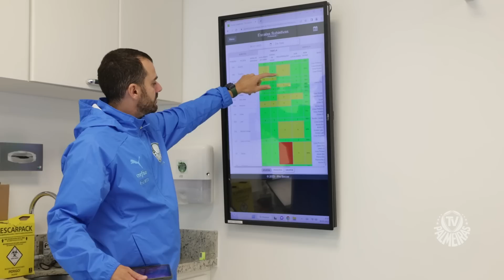RETORNO DA MURALHA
O goleiro Weverton foi a principal novidade do segundo período de treinos do Palmeiras nesta sexta-feira (06). De volta ao clube após defender a Seleção Brasileira na Copa do Mundo do Qatar, o camisa 21 reencontrou os companheiros, matou a saudade da Academia de Futebol e realizou um treino específico da posição com os preparadores de goleiro no gramado.